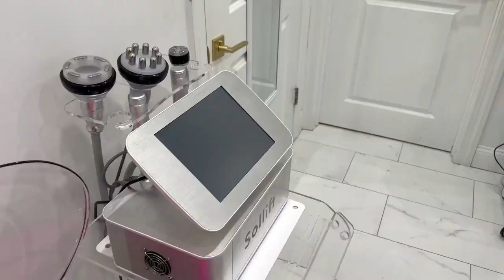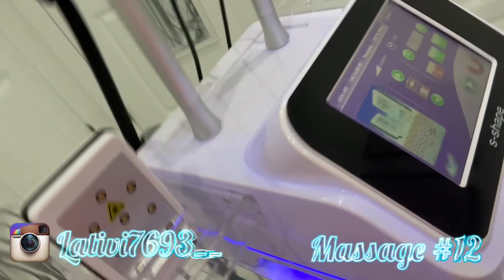7th post op Massage. Lipo360 w| BBL by Transformation Studios in Passaic New Jersey 🍑.